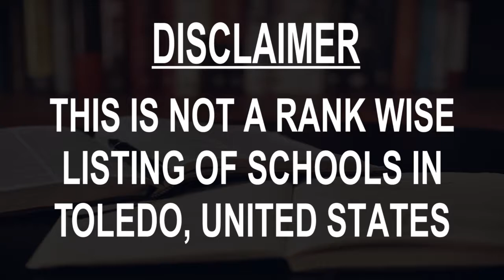Best Schools around Toledo, United States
Must Watch.. Best Schools around Toledo

Click on Bell ICON to get the notification of New Videos.This is not rank wise listing of Top Schools in Toledo, it's the list of best Schools around Toledo as per the ratings given by our users.

Listed Schools:

Rosary Cathedral Parish and School
Catholic cathedral
Toledo, OH, United States

Toledo Technology Academy
School
Toledo, OH, United States • In DeVilbiss High School

Toledo School For the Arts
School

Maumee Valley Country Day School
School

Garfield Elementary School
School

Whitmer High School
High school

The Maritime Academy of Toledo
School

Waite High School
High school

Rogers Senior High School
High school

Start High School
High school